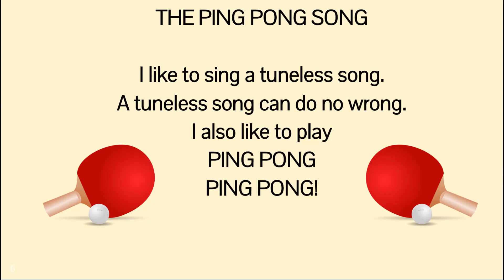The Ping Pong Song- Camp Songs with Wonka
A shorty but a goody! This one is easy to learn and will have you laughing.